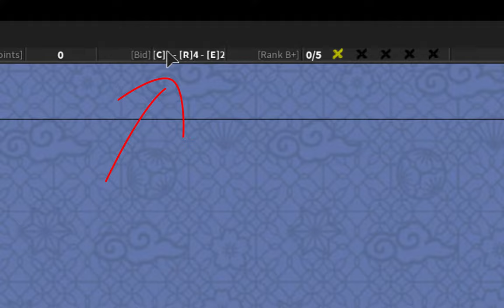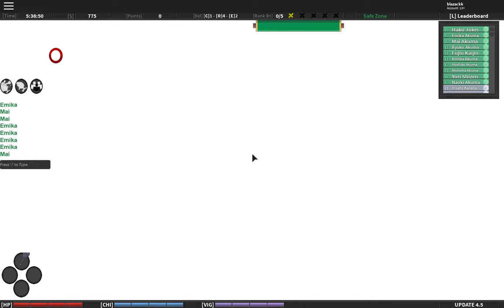[Code] Byakugan Awakening 2 and it's Moves| Shinobi Origin ch.4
in today's video, i will be unlocking my 2nd form of my byakugan in the jokei/hyuga clan in shinobi origin chapter 4, hope you enjoy the video make sure to leave a big thumbs up and subscribe if you haven't yet

shinobi origin byakugan awakening 2